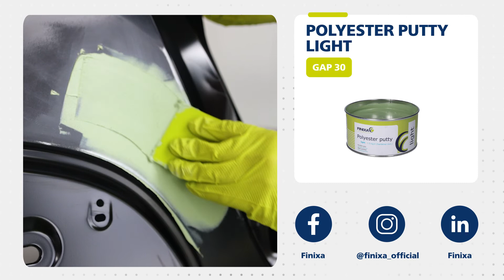How to use universal Polyester putty (light)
Our universal Polyester putty light combines excellent sanding properties, with an absolutely compact surface

It has extreme adhesion to a variety of substrates such as steel, E-coat, galvanized steel, glass, fiber-reinforced plastics (GFK), and wood

The same applications as “MULTI” putty, but results in the same fine finish as “FINE” putty.

Here's everything you need to know about our Polyester putty light – GAP 30: